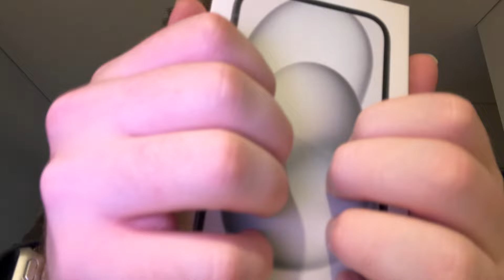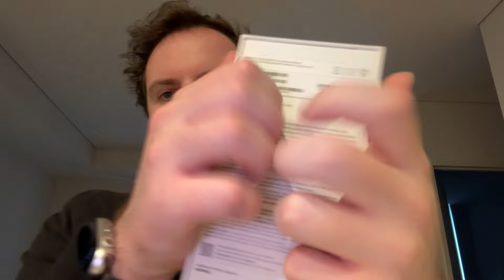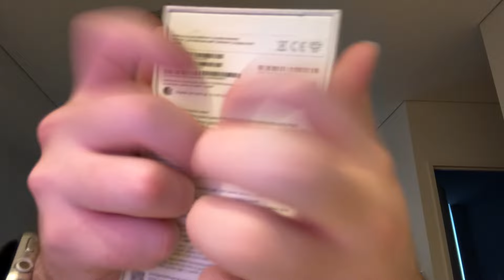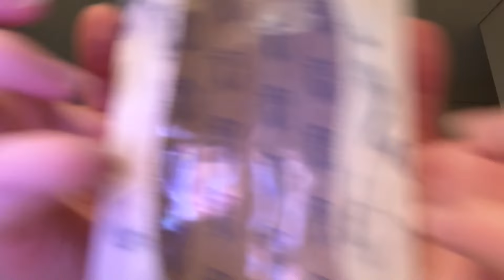Fast & Aggressive ASMR Setting and Breaking the Pattern (Fast Tapping & Scratching +)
Hey friends!!! Hope you guys get so many tingles from today's video!!!
triggers include: fast and aggressive asmr, asmr for sleep, Fast & Aggressive ASMR Setting and Break the Pattern (Fast Tapping & Scratching +)